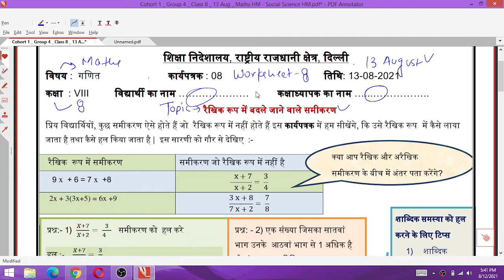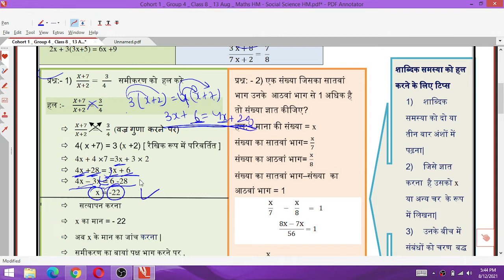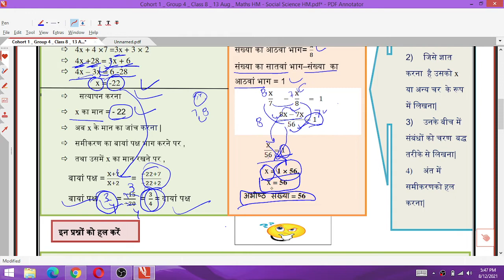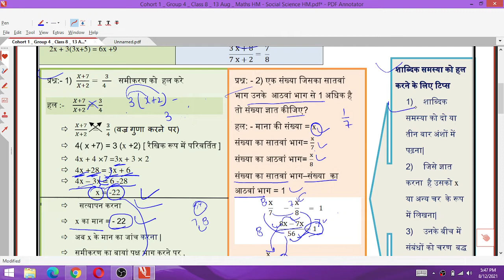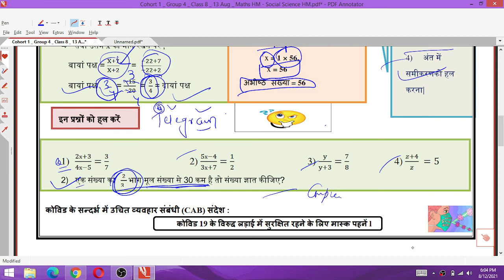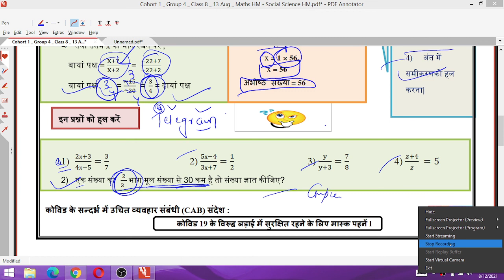Class 8 गणित 13/08/21 Worksheet 8 Friday Maths Hindi Medium Class 8 Worksheet8 13Augustworksheet8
13 August 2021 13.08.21 Worksheet 7
13/08/21 worksheet 8 Class 8
13 August Worksheet 8 Class 8

7th Hindi Generic worksheet 8 / worksheet G20 for class 8th English medium / worksheet G20  Generic in Hindi on 29July 2021
7th 8th generic combine worksheet on 29/7/21

Class8thworksheet06 Hindi
DOE Worksheet 06
हिंदी Medium

worksheet g18
6th class ki worksheet
7th class ki worksheet
8th class ki worksheet
6th class worksheet
worksheet number
worksheet number g16
generic worksheet
class 6th
class 7th
class 8th
6th class ki worksheet
7th class ki worksheet
8th class ki worksheet
6th class worksheet number g16
7th class worksheet number g16
8th class worksheet number g16
24 july worksheet
today worksheet